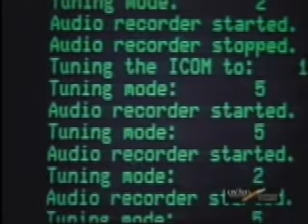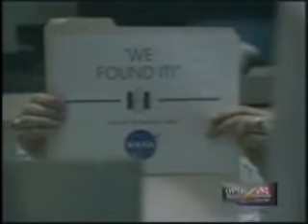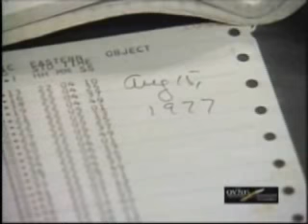HUBBLE UN LAZARILLO EN EL COSMOS 2 de 4.wmv